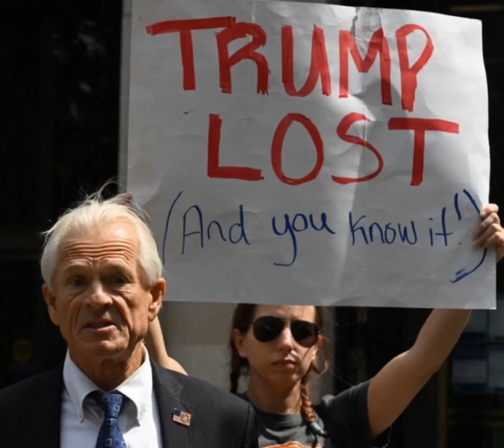Woman with backbone